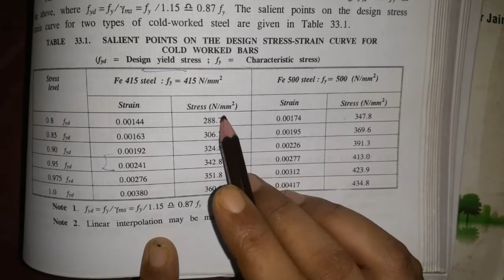Theory || Limiting State Method || Doubly Reinforced Beam